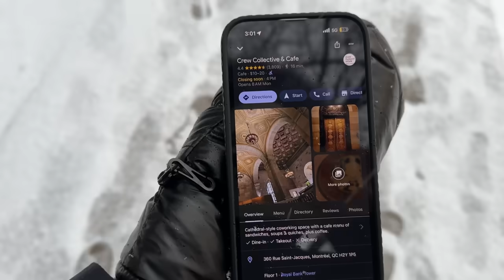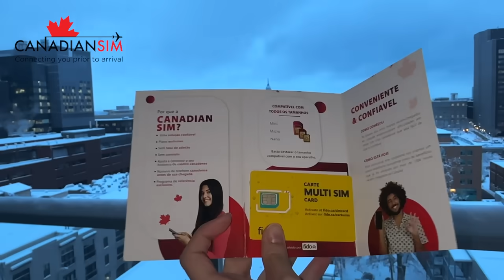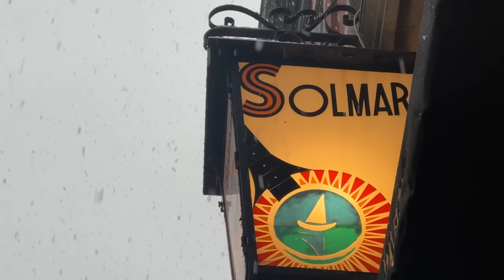NEVOU MUITO em Montreal no Canadá! Como é pegar uma nevasca na rua? Vlog vida no Canadá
Garanta o seu CHIP de internet e celular Canadense, ofertas válidas até 26/12

Me segue no instagram pra acompanhar em tempo real: @thamycadore